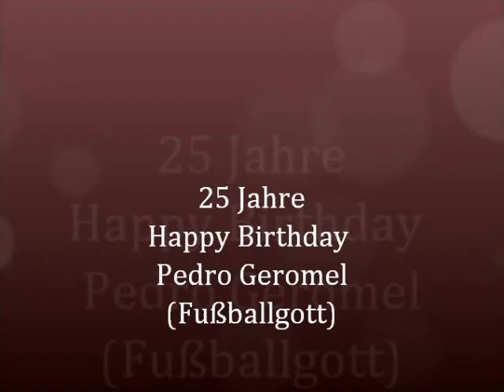Happy Birthday Pedro Geromel (Fußballgott)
Zum 25 Geburtstag unseres Fußballgottes